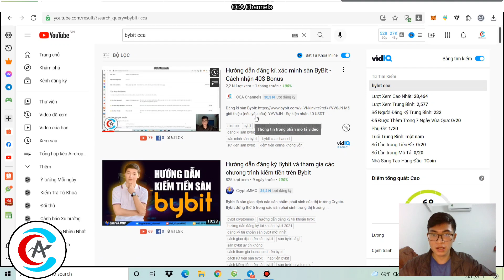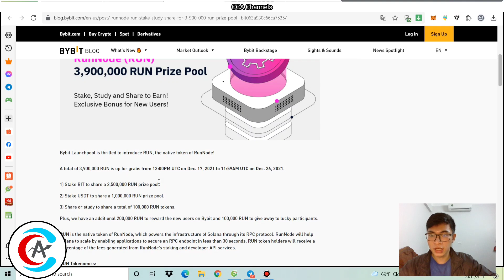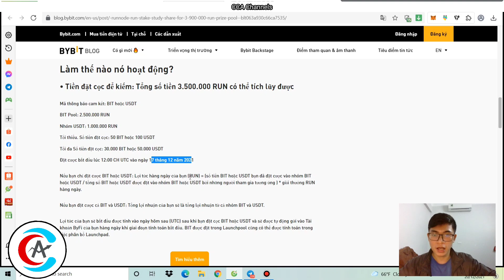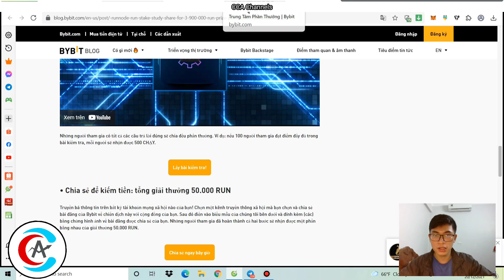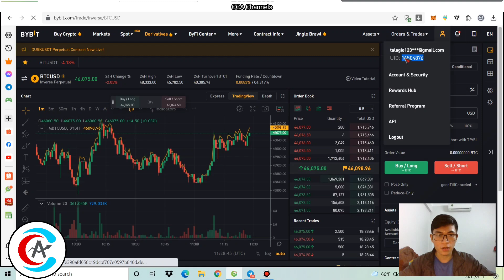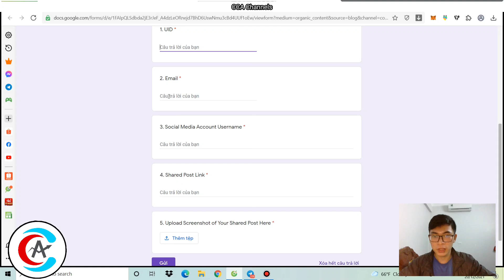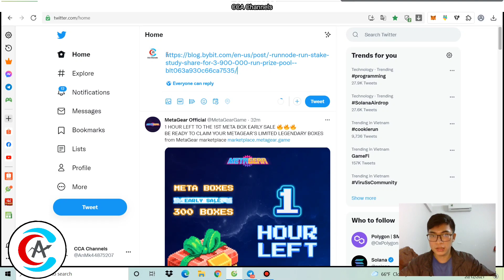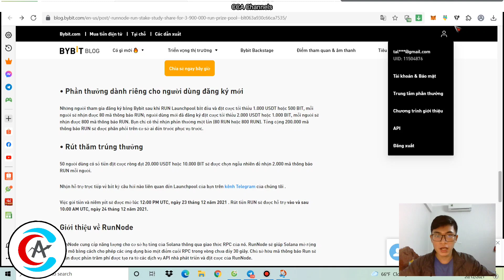(Ăn chắc) - Airdrop ăn chia 3,900,000 Token RUN từ sàn Bybit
(tất cả thông tin có hết trong bài đăng telegram)

Tham gia nhóm kiếm tiền
•Kênh Telegram